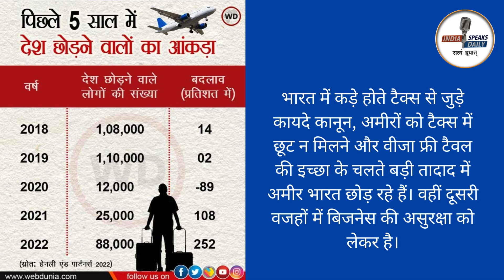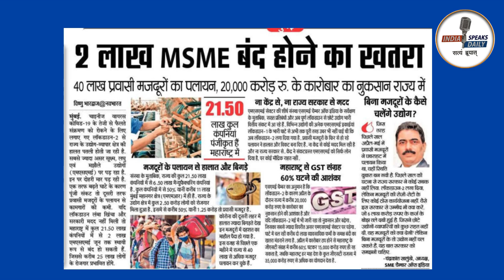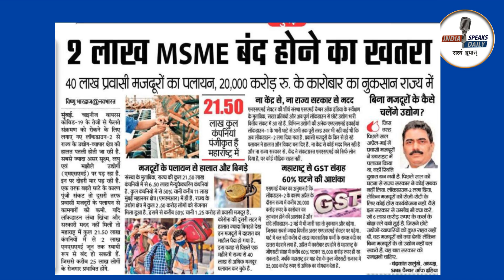भारत के अरबपति भारत को छोड़ कर जाने के लिए क्यों मजबूर हैं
PM आज ही जाएंगे राष्ट्रपति भवन?

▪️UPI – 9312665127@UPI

IFSC: HDFC0003979

Branch: Najafgarh Shivaji Marg, New Delhi- 110043